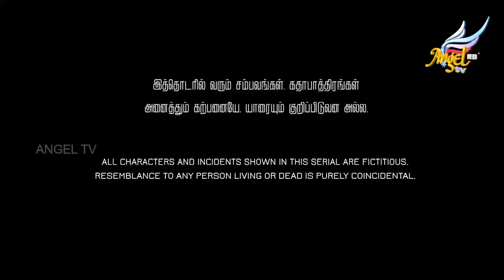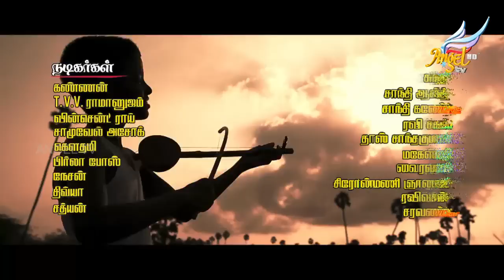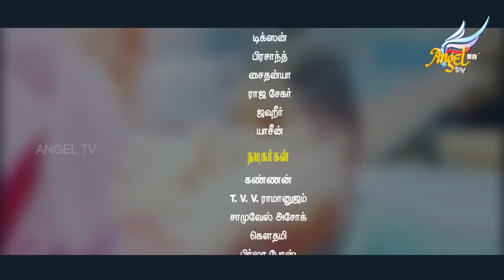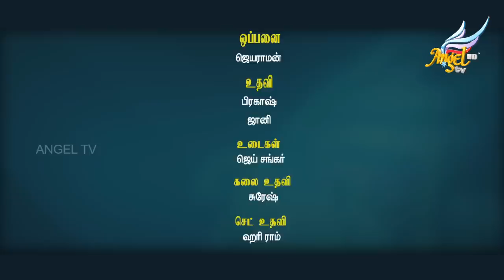Malqowshe // மால்கோஷே | Episode 53